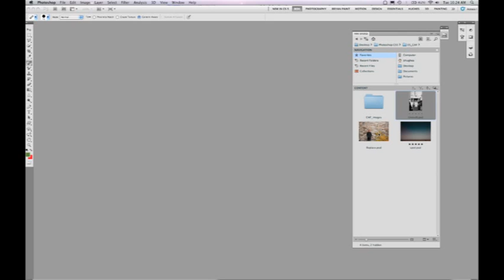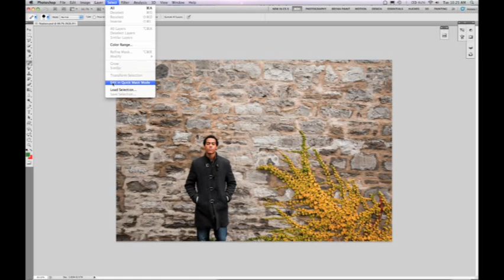Photoshop CS5 Feature Tour - Photoshop CS5_s Content-Aware Fill